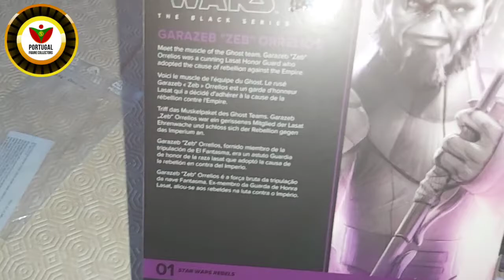Garazeb "Zeb" Orrelios - Unboxing and Review - PT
Unboxing e review da figura Garazeb "Zeb" Orrelios, da Black Series, de 6", da Hasbro.